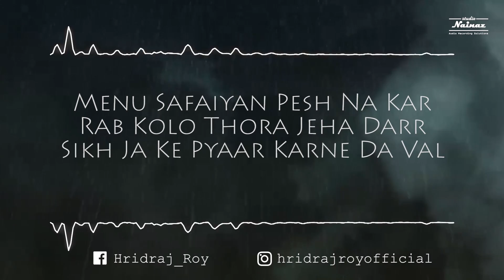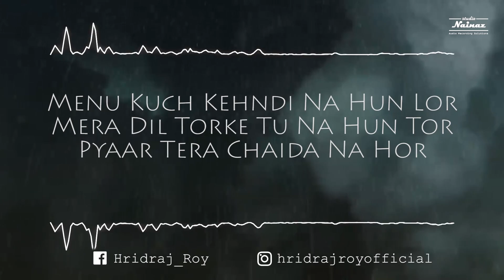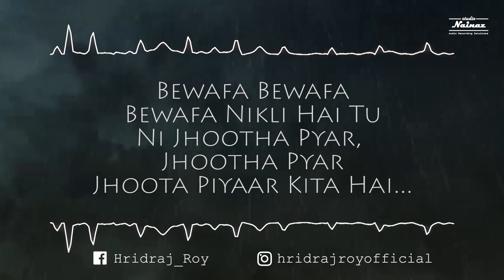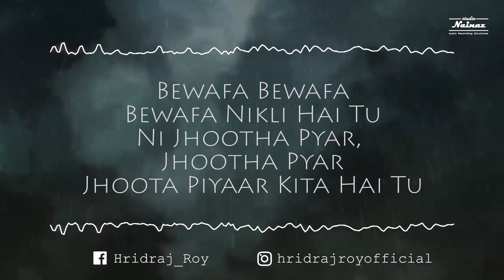Bewafa - Hridraj Roy | Cover | New Version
Bewafa - Hridraj Roy

Cover Song Details:
Singer: Hridraj Roy
Mixing-Mastering: Babin @ Studio Nainaz
Video: Babin